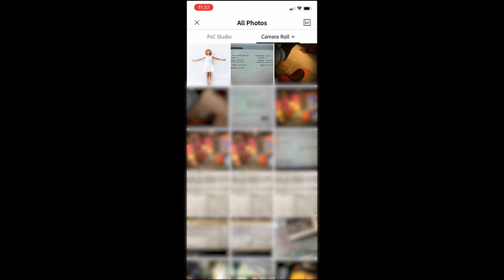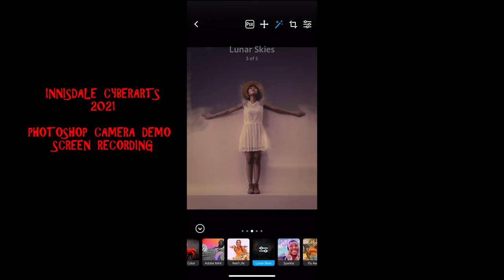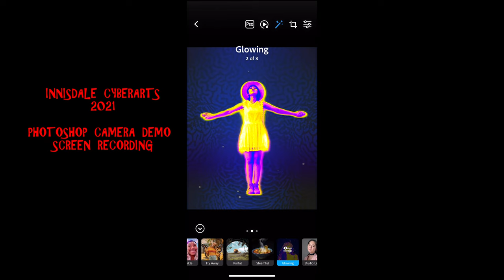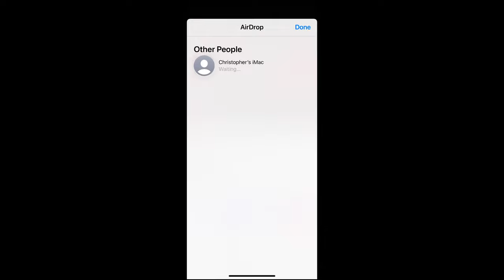PHOTOSHOP CAMERA APP FOR iPHONE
A screen recording of some of the possible filters that are available.